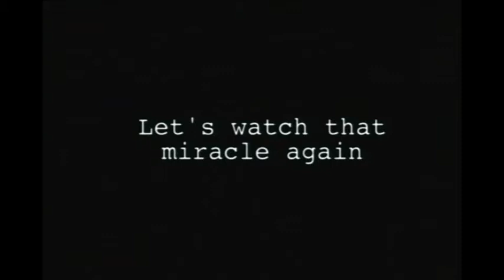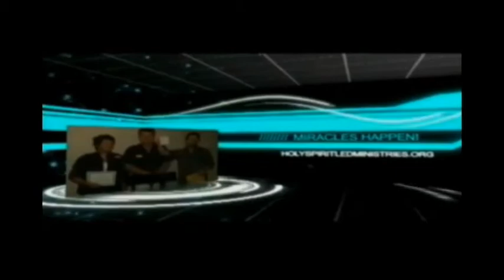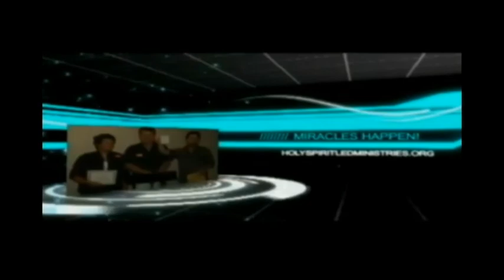I Believe in Miracles 08-26-13